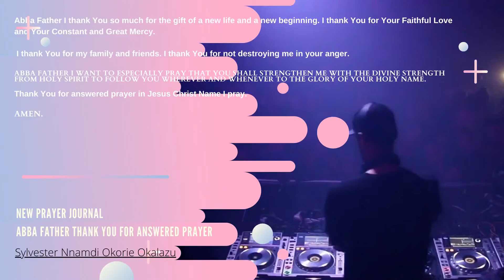New Prayer Journal Abba Father Thank You For Answered Prayer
Abba Father I thank You so much for the gift of a new life and a new beginning. I thank You for Your Faithful Love and Your Constant and Great Mercy.

 I thank You for my family and friends. I thank You for not destroying me in your anger.

Abba Father I want to especially pray that You shall strengthen me with the Divine Strength from Holy Spirit to follow You wherever and whenever to the Glory of Your Holy Name.

Thank You for answered prayer in Jesus Christ Name I pray.

Amen.